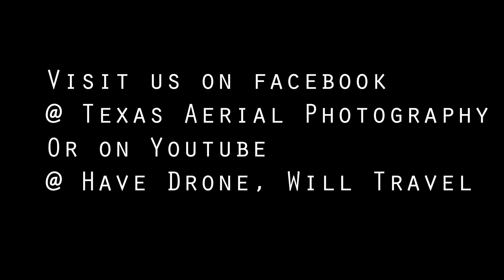Fire in Alpine, Texas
There was a pretty big fire in Alpine, Texas today. Never one to be caught "drone-less", I sent up a bird. Fire was located at Lockhart and 5th street intersection beside Morrison True Value. Filmed with a DJI Mavic